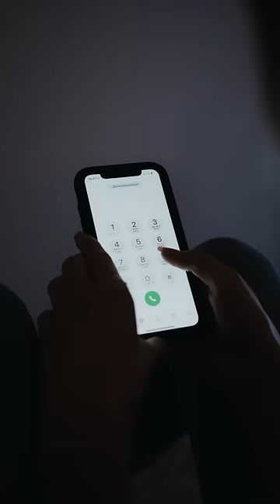HE HAD TO LIVE WITH THEIR MISTAKE!